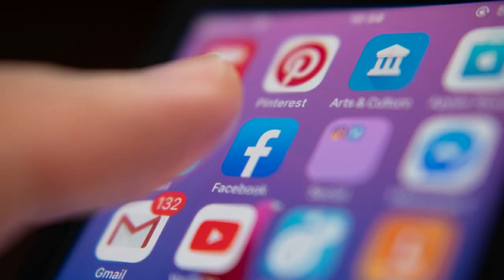3 CHÁS PARA BAIXAR GLICOSE [ Comprovado por estudos científicos ]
Certos tipos de chás podem ter benefícios para pessoas com diabetes e ajudam a controlar e até baixar a glicose no sangue, reduzir a inflamação e aumentar a sensibilidade à insulina – tudo isso é fundamental para o controlar o diabetes.

Este vídeo mostra os benefícios do chá para pessoas com diabetes, baseado em estudos científicos, lista os melhores chás para baixar a glicose e explica como aproveitar o chá da maneira mais saudável e segura.

NOSSA LINHA DE SUPLEMENTOS:

Coenzima Q10
Pague 2 Leve 3 - Coenzima Q10 com Colágeno - 60 Cáps - Soulife
R$94.90

Super Polivitaminico - Para manter uma boa saúde, nosso corpo necessita de uma quantidade diária de nutrientes que muitas vezes não são supridas com a alimentação. SAIBA MAIS

Ômega 3 - O Ômega 3 é fundamental na prevenção de diversos problemas de saúde e no tratamento de muitos outros. SAIBA MAIS

Artigos com as fontes dos estudos e como fazer e tomar o chá para baixar glicose

Representante autorizado do  programa diabetes controlada